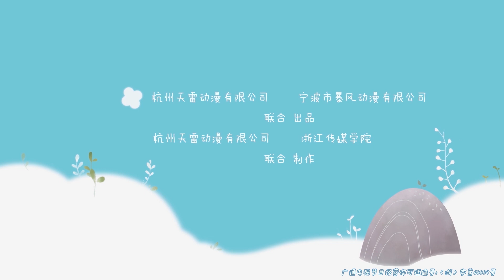小橙遇到了麻烦，大家出手相助~ | 《小鸡彩虹》 EP17 Rainbow Chicks